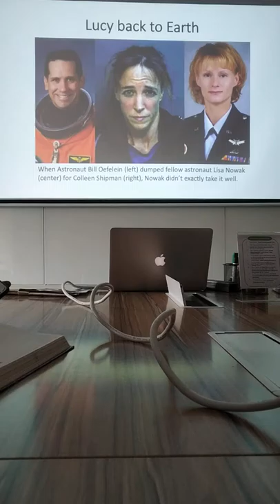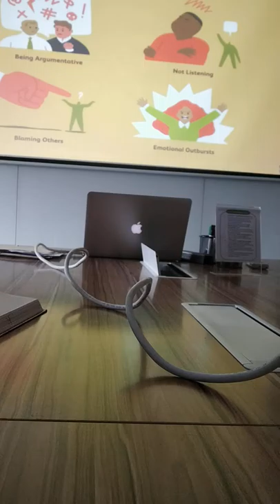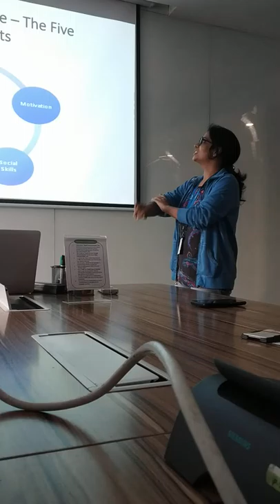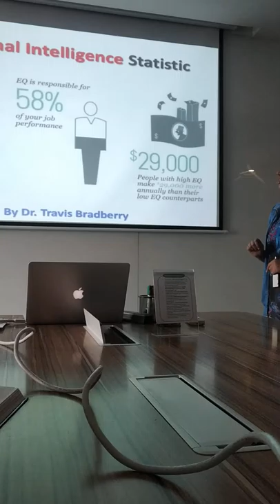Speech by Trisha on Imotional Intelligence